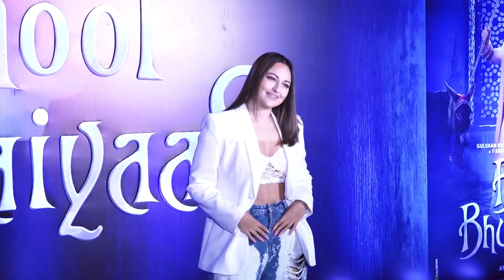ভুল ভুলাইয়া ২ To বলিউডে হিটের খরা: সোনাক্ষী UNCUT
কার্তিক আরিয়ান, কিয়ারা আডবাণী এবং তাবু অভিনীত বহু চর্চিত ছবি ভুল ভুলাইয়া ২-এর গ্র্যান্ড প্রিমিয়ারে হাজির হয়েছিলেন একাধিক বলি স্টার। এসেছিলেন সোনাক্ষী সিনহাও। ডিসস্ট্রেড ডেনিমের সঙ্গে টিম আপ করেছিলেন সাদা ব্রালেট এবং সাদা কোট। সাংবাদিকদের প্রশ্নের উত্তরও দিলেন হাসিমুখে। ভুল ভুলাইয়া ২-এর গোটা টিমকে যেমন তিনি শুভেচ্ছা জানালেন, তেমনই মুখ খুললেন বলিউডের সাম্প্রতিক বক্স অফিস ডিজাস্টার নিয়ে। কী বললেন সোনাক্ষী? শুনে নিন।